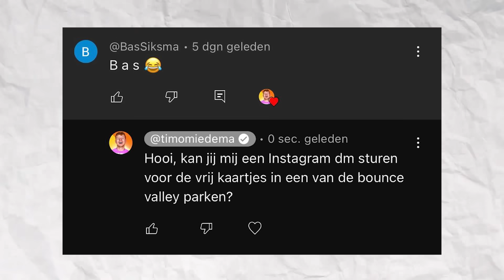Als Je Schrikt Krijg Ik €1 Van Je!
Elke zondag 10:30 een nieuwe video
E-mail voor (zakelijke) vragen/samenwerkingen:
Meer Timo:
Thumbnail designer:
Ik ben Timo en ik heb roodhaar! Verder probeer ik graag de meest bizarre challenges uit zodat jullie kunnen genieten.